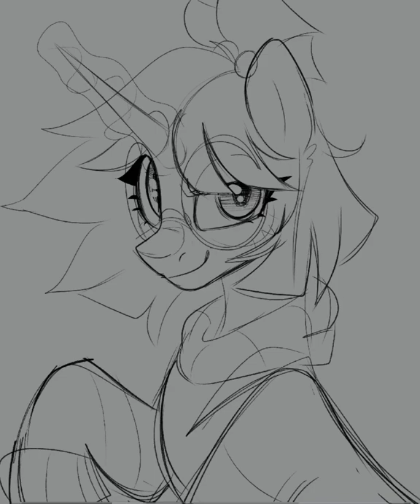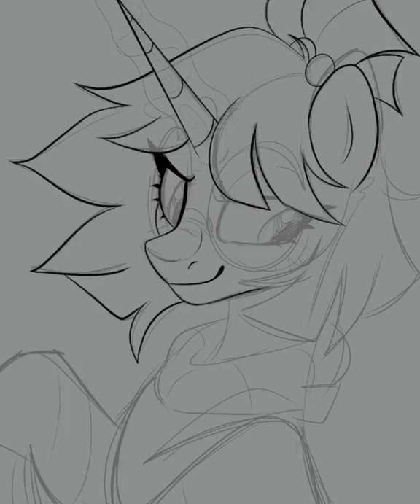Moonshine Speedpaint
This painting is for muffanphetamine!!!
I had a friend want the full Speedpaint so here it is :)